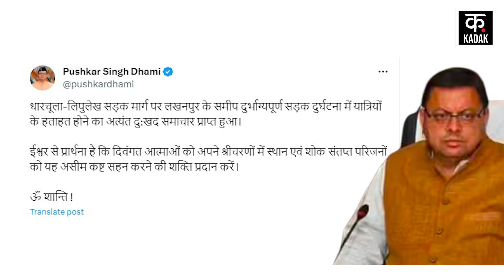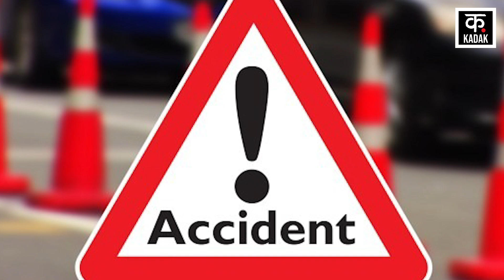Uttarakhand के Pithoragarh से दुखद घटना, दर्शन कर लौट रहे श्रद्धालुओं की taxi के साथ बड़ी दुर्घटना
A major road accident took place in Pangla of Lakhanpur area of Dharchula tehsil of Pithoragarh. In the accident, the taxi returning from Adi Kailash Darshan fell into a deep ditch. There were 6 people in the taxi including the driver, whose death is being reported. Police and SDERF teams kept searching for all the passengers till late night, but due to heavy rains and landslides, the rescue operation had to be stopped. The SDERF team has restarted the rescue operation from Wednesday morning. Accident: A taxi met with an accident on Tuesday near Lakhanpur on Dharchula-Lipulekh road. It is being told that the taxi suddenly went out of control and fell straight into the ditch. People from Bengaluru were traveling in the Bolero car.
पिथौरागढ़ की धारचूला तहसील के लखनपुर इलाके के पांगला में बड़ा सड़क हादसा हो गया. हादसे में आदि कैलाश दर्शन से लौट रही टैक्सी गहरी खाई में गिर गई. टैक्सी में ड्राइवर समेत 6 लोग सवार थे, जिनकी मौत की खबर सामने आ रही है. पुलिस और एसडीईआरएफ की टीम देर रात तक सभी यात्रियों की तलाश में लगी रही, लेकिन भारी बारिश और लैंडस्लाइड के चलते रेस्क्यू ऑपरेशन को रोकना पड़ा. बुधवार सुबह से एसडीईआरएफ की टीम दोबारा रेस्क्यू ऑपरेशन दोबारा से शुरू कर दी है. हादसा धारचूला-लिपुलेख मार्ग पर लखनपुर के पास मंगलवार को टैक्सी दुर्घटनाग्रस्त हो गई. बताया जा रहा है कि टैक्सी अचानक अनियंत्रित होकर सीधे खाई में जा गिरी. बोलेरो कार में बेंगलुरू के लोग सवार थे.